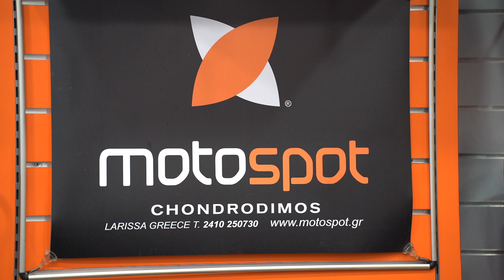Ανοιχτό κράνος μηχανής NOX HERITAGE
Τα γυρίσματα γίνανε στο κατάστημα:
MOTOSPOT Χονδροδήμος - Λάρισα
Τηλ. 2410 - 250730